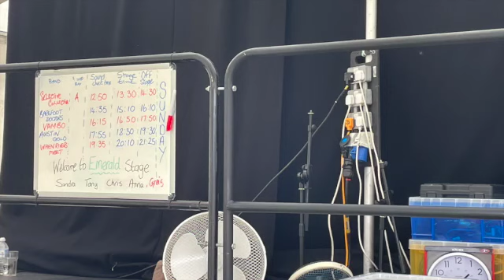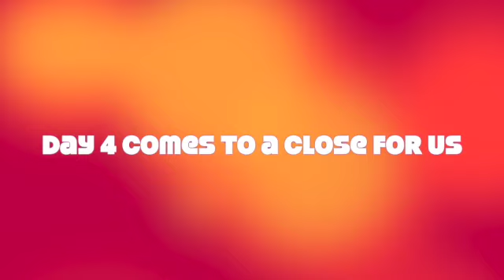DAY 4 CAMBRIDGE ROCK FESTIVAL 2022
Day 4 last day of the festival unfortunately we could not stay to the end, had to get back to reality. Get weekend, I said I am not a big rock fan but it was so nice to do something different and meet new people.
Change is as good as a rest.